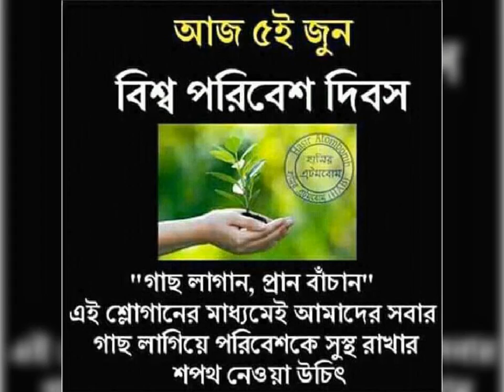৫ ই জুন বিশ্ব পরিবেশ দিবস#একটি গাছ একটি প্রাণ#